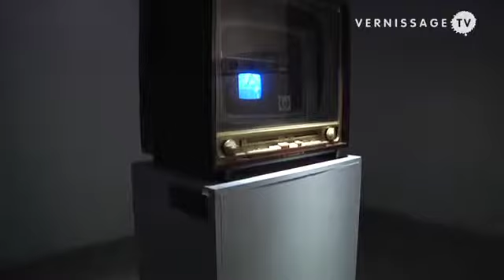Wolf Kahlen: Video Tapes 1969-2010 / Retrospective at WRO Art Center in Wrocław, Poland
The restrospective exhibition Video Tapes 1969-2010 at the WRO Art Center in Wrocław is the first survey of Wolf Kahlen’s work to be presented in Poland. Marking Kahlen’s 70th birthday, the show has been prepared jointly by the Center for Art and Media (ZKM) in Karlsruhe, the Folkwang Museum in Essen, the Ruine der Künste in Berlin and the WRO Art Center. It includes 163 restored and digitalized video and film works, media installations, video sculptures, photographs and documentation of performances and conceptual actions. At the Wrocław show, works from the Wolf Kahlen Museum in Bernau will be accompanied by pieces found in Polish collections: the National Museum in Wrocław, the Potocka Gallery and the archives of the Labyrinth Gallery in Lublin. The extensive exhibition catalog was produced and published by the Ruine der Künste.

In this video by Ania Ejsmont media art pioneer Wolf Kahlen talks about the exhibition and his work.

Wolf Kahlen at WRO Art Center in Wrocław, Poland. Interview and video: Ania Ejsmont. Opening reception and interview, September 9, 2010.